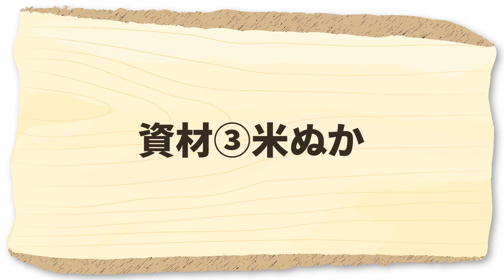家庭菜園や農園の夏野菜栽培で自然農薬の病害虫対策３選！身近な資材で簡単に作れる自然農薬の作り方と夏野菜の育て方！【農家直伝】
『3ヶ月で学べる有機栽培講座2024』が出来ました！

★☆★有機栽培を全413分で学べる動画講座★☆★
✓短期間で有機栽培の知識を身につけたい
✓今年こそは有機栽培を成功させたい

今回は、家庭菜園や農園で夏野菜栽培の病害虫対策３選！身近な資材で作る自然農薬の作り方と夏野菜の育て方を是非参考にしてみてください！

▼病気の原因！害虫も忌避する自然農薬資材ならコレ！
おすすめ☞

▼害虫対策の唐辛子焼酎液を作るならコレ！
おすすめ☞

・防虫ネット 　　　：
　└アブラムシを忌避するアルミライン入り

▼目次
0:00 簡単にできる病害虫対策
0:50 病気や害虫の種類
2:30 資材①酢
4:44 資材②草木灰
6:25 資材③米ぬか